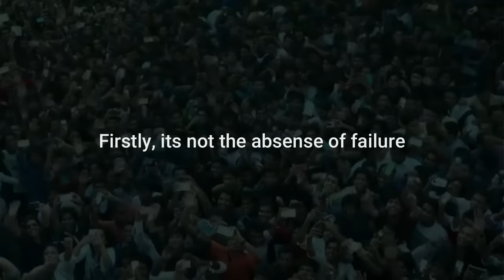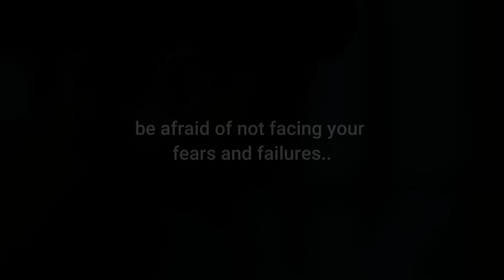Failure - Shah Rukh Khan Speech (english)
Shah Rukh Khan, is an Indian actor and film producer who works in Bollywood Hindi films. Referred to in the media as the "King of Bollywood" and "King Khan", In this video he tells about the struggles and failures above his journey!

This Video Purpose - Stay Positive, Never Give Up, Motivation, Inspiration,  Self Improvement, finding life purpose, learning english etc.

We hope you liked this, a lot of work has been put into it.